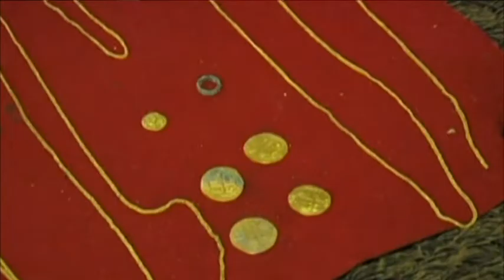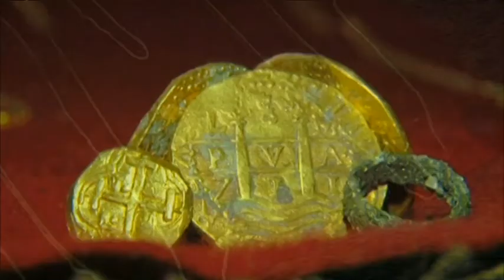BBC News: Florida family finds sunken treasure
Hunting for sunken treasure has finally paid off for one family as they find $300.000 of gold off the Florida coast. Rich Schmitt and his family found Spanish gold chains and coins from the wreckage of a convoy of ships that sunk after being hit by a hurricane in 1715. The state of Florida will take some of the gold for display in a museum. Anne-Marie Tomchak reports.